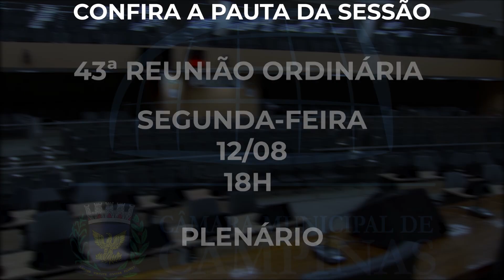CHAMADA - PAUTAS 43 RO 12-08-2024